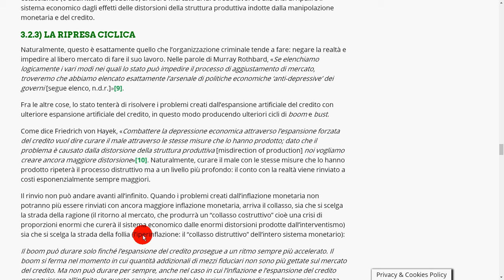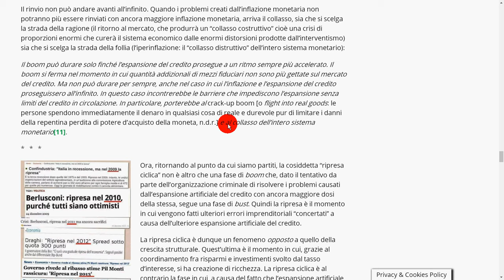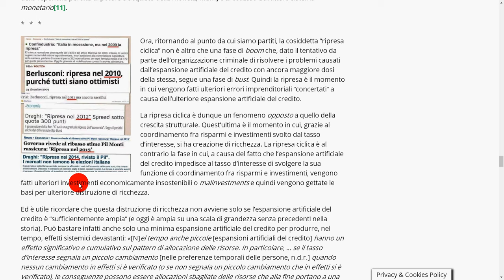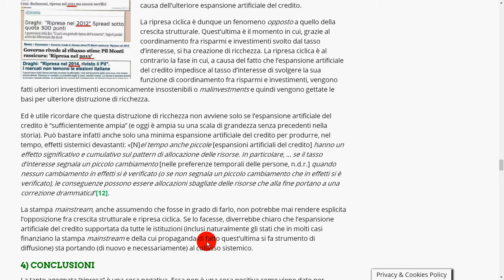10 - ripresa ciclica